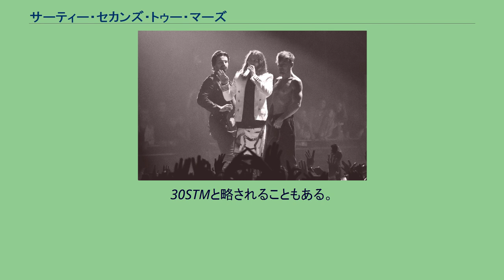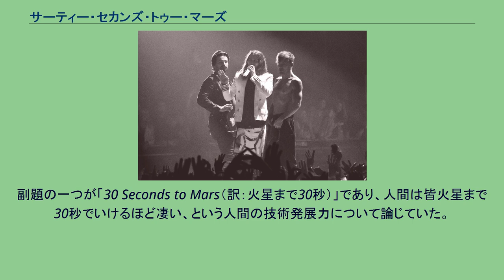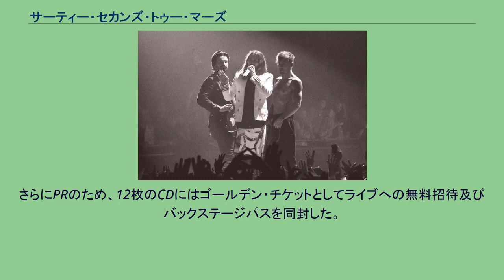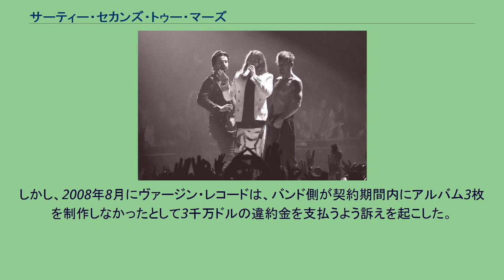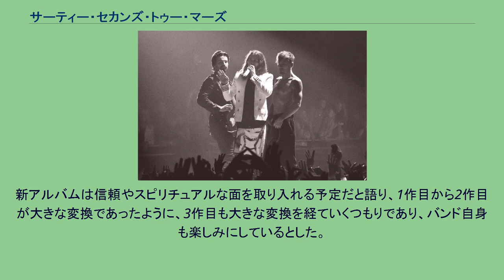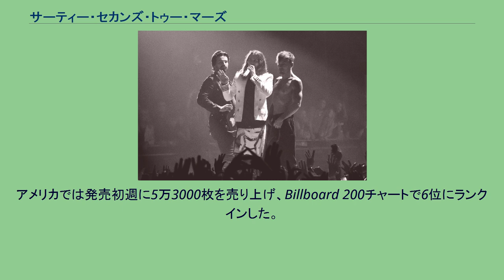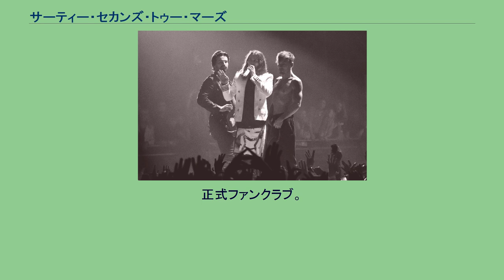サーティー・セカンズ・トゥー・マーズ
サーティー・セカンズ・トゥ・マーズ (Thirty Seconds to Mars) は、1998年に結成されたアメリカ合衆国カリフォルニア州ロサンゼルス出身のバンド。
俳優のジャレッド・レトがボーカル、リズム・ギター及び作詞/曲をしている。
30STMと略されることもある。
1998年にジャレッド・レトと兄シャノンによってファミリープロジェクトとして活動開始。
後にマット・ワクターがベースとキーボードで加入したが2007年に脱退。
ギターは二人（ケヴィン・ドレイクとソロン・ビクスラー）入れ替わった後、オーディションでトモ・ミレセヴィックが加入した（2003年 - ）。
メジャー・デビューは2002年。
ヴァージン・レコードとのインタビューによると、バンド名はインターネット上で見つけたハーバード大学元教授の論文から引用したとのこと。
副題の一つが「30 Seconds to Mars（訳：火星まで30秒）」であり、人間は皆火星まで30秒でいけるほど凄い、という人間の技術発展力について論じていた。
このことがバンドの音楽をうまく表現していると思い採用した。
2002年にデビュー・アルバム『サーティー・セカンズ・トゥ・マーズ』がボブ・エズリンのプロデュースによって発表されたが、評価はわかれ、アルバム売上は100,000枚程度にしか及ばなかった。
このアルバムから2曲のシングルが発表された。
（「カプリコーン（ア・ブラン・ニュー・ネーム）」と「エッジ・オブ・ジ・アース」）前者はU.S. Mainstream Rockチャートで31位を獲得。
2作目となるアルバム『ア・ビューティフル・ライ』は 2005年8月30日に発表された。
発表の5か月前から一部内容が流出し始めていたため、あとからボーナストラック「バトル・オブ・ワン」と「ハンター（ ビョーク の楽曲カバー）」を追加した。
さらにPRのため、12枚のCDにはゴールデン・チケットとしてライブへの無料招待及びバックステージパスを同封した。
日本人作曲家の鋒山亘が参加している。
2006年8月31日にMTV Video Music AwardsのMTV2 Awardを「ザ・キル」で獲得。
しかし、Best Rock VideoではAFIの「ミス・マーダー」に敗れた。
同年1月、同アルバムはレコード業界協会（RIAA）によってプラチナアルバム（100万枚達成）として認定された。
10月にはMTV2をスポンサーに「Welcome to the Universe」ツアーを実施。
共演バンドはHead Automatica、The Receiving End of Sirens、Cobra Starship、Rock Kills Kid等。
2006年のマットのインタビューによると環境配慮がされていたツアーで、ツアーバスの燃料に植物油を使う等行った。
11月20日にはMTV2で「フロム・イエスタディ」のビデオを初放映。
このビデオはアメリカのロック・ビデオでは初めて全編が中華人民共和国で撮影されたものである。
このビデオは映画『ラストエンペラー』をモチーフにしている。
レトのMTV マレーシアとのインタビューにて、3作目のアルバムを制作中であり、うち数曲は既に海外ツアーで演奏していると答えた。
しかし、2008年8月にヴァージン・レコードは、バンド側が契約期間内にアルバム3枚を制作しなかったとして3千万ドルの違約金を支払うよう訴えを起こした。
訴えによれば、バンド側が7月に1999年の契約を否認したとのこと。
その後のMTVとのインタビューで、新アルバム『ディス・イズ・ウォー』は2009年の4月下旬には発表する見込みであるとレトが答えた。
新アルバムは信頼やスピリチュアルな面を取り入れる予定だと語り、1作目から2作目が大きな変換であったように、3作目も大きな変換を経ていくつもりであり、バンド自身も楽しみにしているとした。
2009年12月4日にサード・アルバム 『ディス・イズ・ウォー』がリリースされた。
前作同様、世界各国でランクインを果たし、イギリスではいち早くゴールドディスクを獲得している。
ちなみに、本国アメリカで...